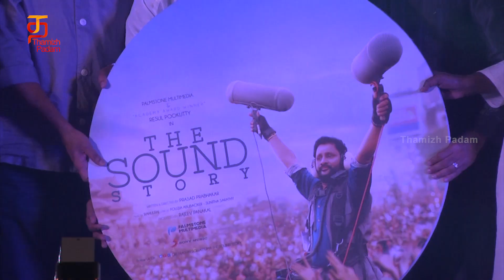Oru Kathai Sollatuma Audio Launch | Resul Pookutty | AR Rahman | Shankar | Vairamuthu | ThamizhPadam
Oru Kathai Sollatuma Audio Launch on Thamizh Padam. Academy Award winning sound designer Resul Pookutty will be making his acting debut with the multilingual film Oru Kathai Sollattuma. Oru Kathai Sollatuma movie has Sunil Sugatha and Joy Mathew, is being directed by  Prasad Prabhakar.